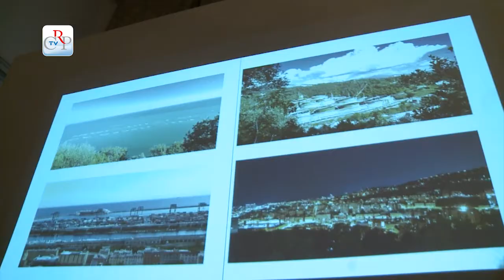Art’Ecò, premiato il concorso di idee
La Consulta Giovani del Consiglio regionale ha premiato la creatività giovanile. È il risultato di un concorso di idee, realizzato in collaborazione con l’Accademia Albertina di Belle Arti, per opere e manufatti su tematiche ambientali “Art’Ecò: l’ecologia nel tuo spazio”, rivolto agli studenti dell’Accademia. I 20 lavori, 10 sculture, 2 pitture, 2 installazioni, 2 opere grafiche, 4 tra video e proiezioni fotografiche, sono stati esposti nel porticato d’onore di Palazzo Lascaris.
[interviste a Alessandro Benvenuto, delegato alla Consulta Giovani e Salvatore Bitonti, direttore Accademia Albertina]